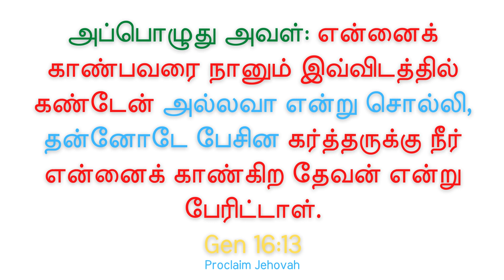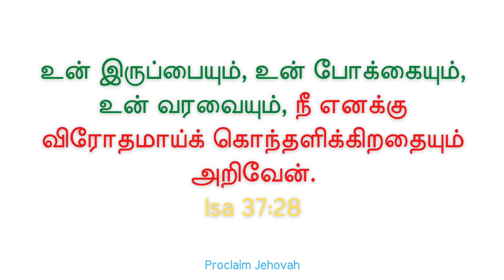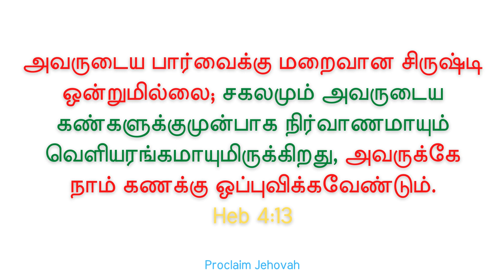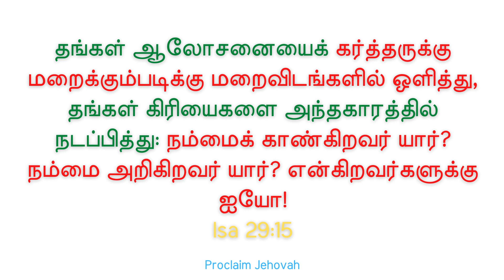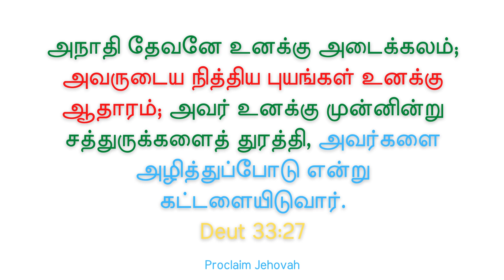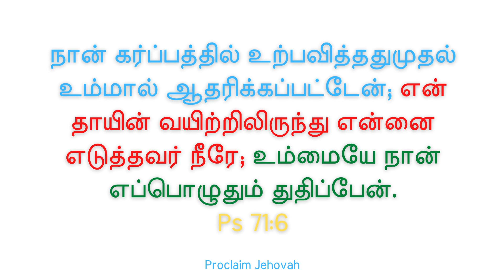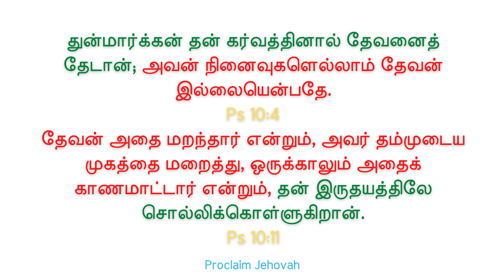Ennai Kanbavarae | என்னைக் காண்பவரே | Fr. SJ Berchmans | With Bible Verses and Lyrics | JJ40 | 1080p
This song proclaims the all-knowing character of our Great God and our Lord Jesus Christ, our Saviour- who as The Good Shepherd, gave His Flesh and Blood for the Remission of our Sins.

அப்பொழுது அவள்: என்னைக்காண்பவரை நானும் இவ்விடத்தில் கண்டேன் அல்லவா என்று சொல்லி, தன்னோடே பேசின கர்த்தருக்கு நீர் என்னைக்காண்கிற தேவன் என்று பேரிட்டாள்.
ஆதியாகமம் 16:13

கர்த்தாவே, நீர் என்னை ஆராய்ந்து, அறிந்திருக்கிறீர். என் உட்காருதலையும் என் எழுந்திருக்குதலையும் நீர் அறிந்திருக்கிறீர்; என் நினைவுகளைத் தூரத்திலிருந்து அறிகிறீர். நான் நடந்தாலும் படுத்திருந்தாலும் என்னைச் சூழ்ந்திருக்கிறீர்; என் வழிகளெல்லாம் உமக்குத் தெரியும். நான் பிரமிக்கத்தக்க அதிசயமாய் உண்டாக்கப்பட்டபடியால், உம்மைத் துதிப்பேன்; உமது கிரியைகள் அதிசயமானவைகள்; அது என் ஆத்துமாவுக்கு நன்றாய்த் தெரியும்.
சங்கீதம் 139:1‭-‬3‭, ‬14

See Original Song Here:-

Other Bible Verse Video Songs:-